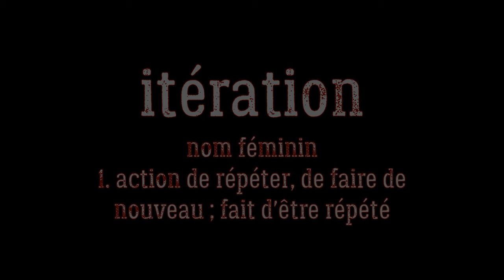Creepypasta FR - Prisonnier du temps : la boucle infernale (1/3) [Histoire d'horreur en français]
😱 Faisons-nous peur 😨

"Prisonnier du temps : la boucle infernale"
Partie 1

✍️ Histoire --- reddit/nosleep
💡  Catégorie --- Creepypasta